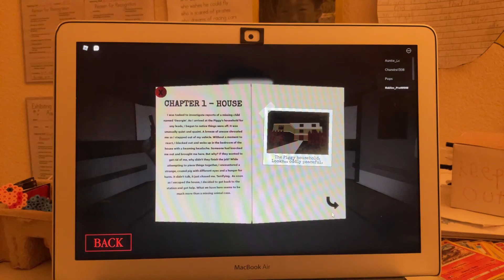Piggy Book 1 Chapter 1 House Storyline+Pages